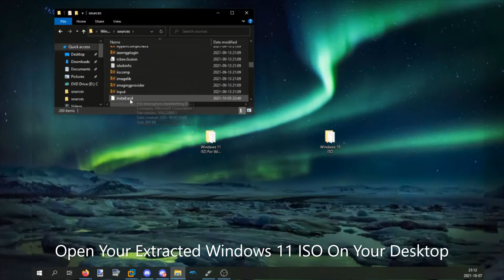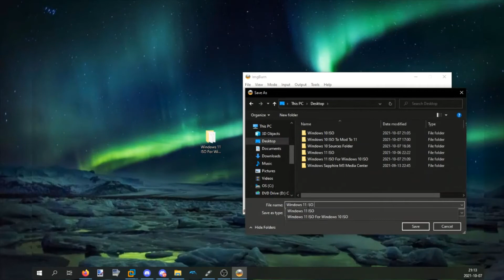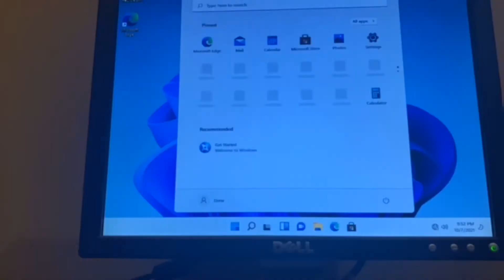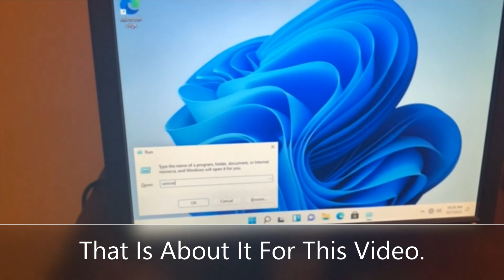Installing Windows 11 On Unsupported Hardware